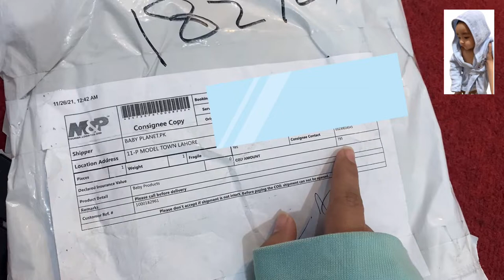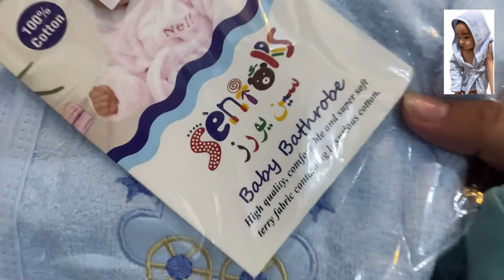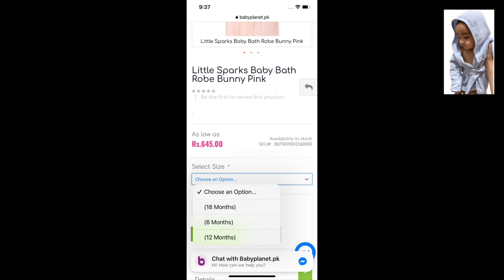newborn baby bath robe ( unboxing and reviews) / zayaanlifediaries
baby bathrobe is important thing for newborns
zayaay looked adorable in his little bathrobe that actually fits him ! he is so cute :)

unboxing, review , information about

baby essentials
baby must haves
baby must haves 2020
baby must haves 2021
baby products
baby products must haves
baby registry must haves
bath robe
bathrobe for babies
best baby products
most used baby products
must have baby products